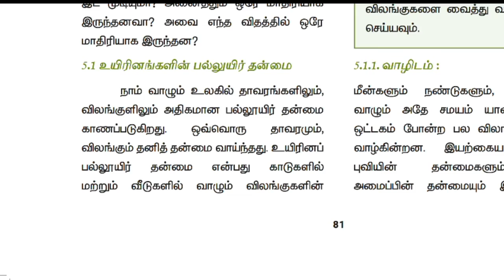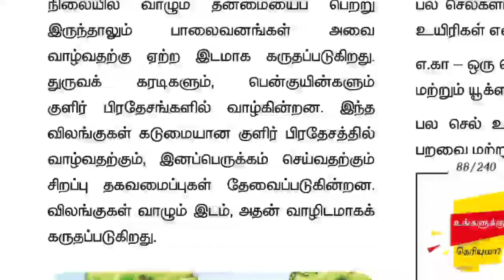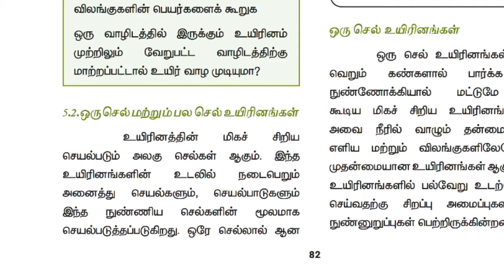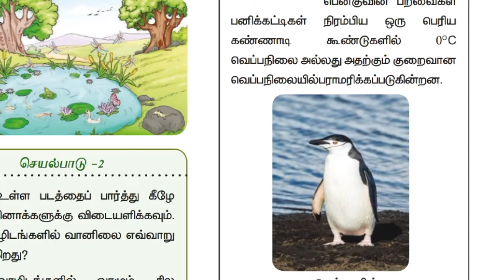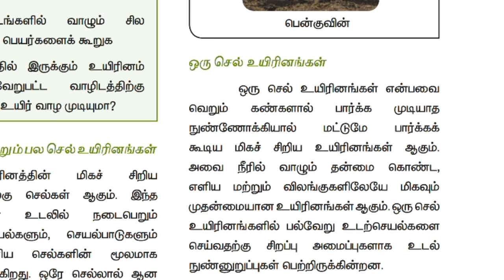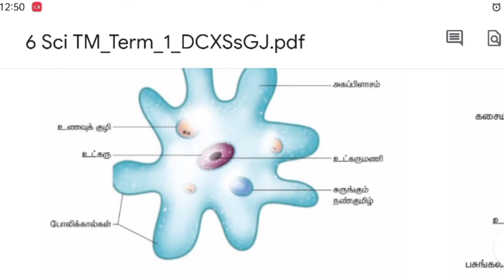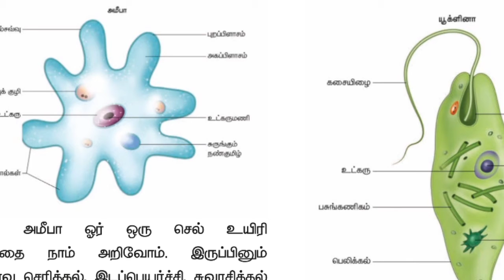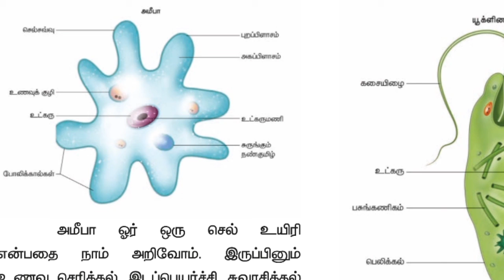Class6 - TN samacheerkalvi Zoology 6th Science பருவம் - 1 அலகு - 5 விலங்குகள் வாழும் உலகம் - 2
Hi sisters and brothers I'm Gomathi MSc.,M.phil., B.ed., ( zoology ). I'm working as a BT assistant in a self finance school. I started this channel last year  for the use of  10 th students. But due to heavy work i couldn't continue. During the Covid 19 inorder take class to my school students I continued this channel for my school students and for all the student.
     I hope I will clear your doubts in your studies related to zoology topics.
   I'm taking class for Both English medium students and Tamil medium students based on the tamilnadu text book syllabus.
      If yo have any doubts ask in comments section or

6th English medium